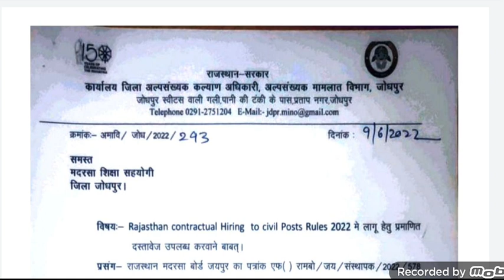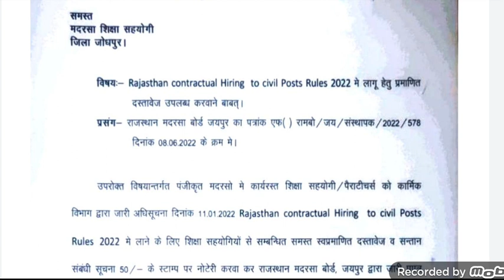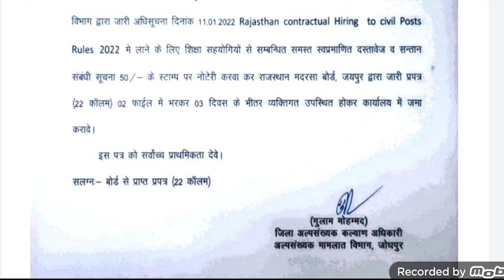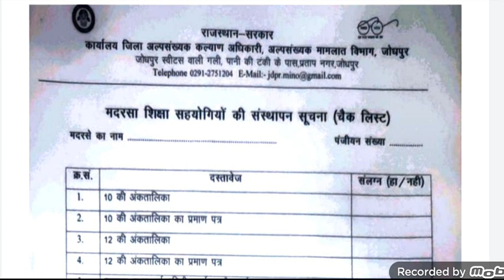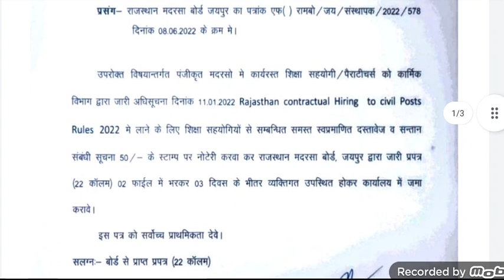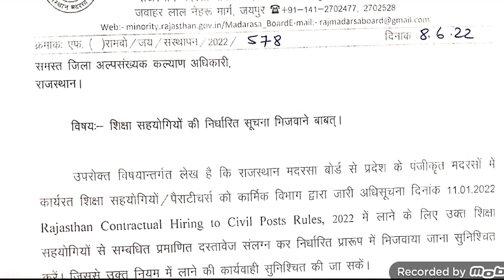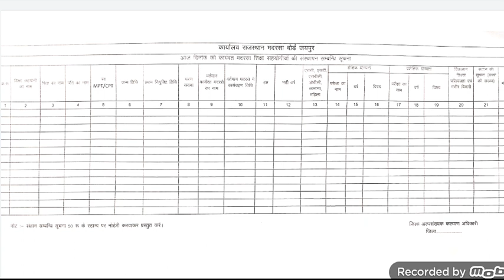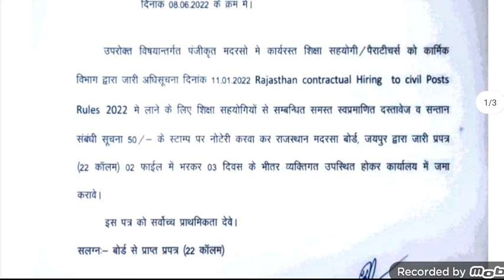संविदा कार्मिक, शिक्षा सहयोगी, पैरा टीचर की स्क्रीनिंग को लेकर मांगी सूचना 👉 सेवा नियम 2022 ड्राफ्ट